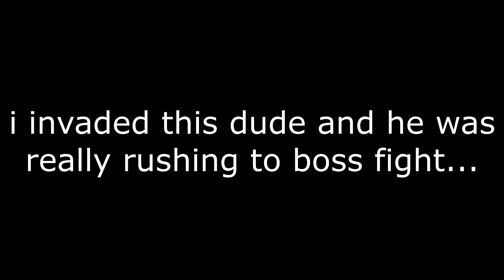🅱️og 🅱️unner - Dark Souls 3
I love when they do that... Enjoy:)

Songs:
Dracula X_ Rondo of Blood - Slash
DuckTales Remastered OST Money Bin